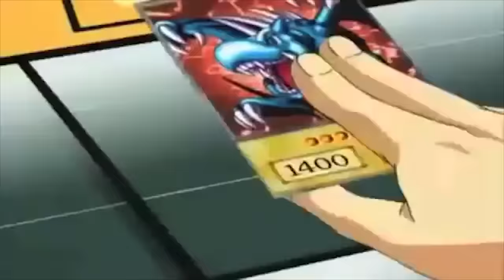PROTECT THE LLAMA Custom Gamemode in Fortnite Battle Royale